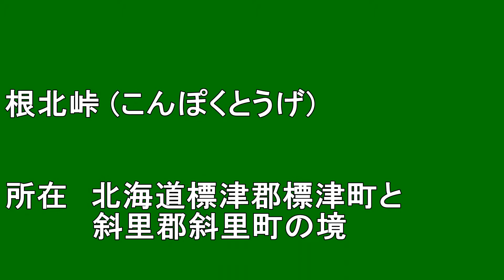【北海道観光】霧で何も見えなかった「根北峠」へ行きました ♪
撮影日　２００８．５．８